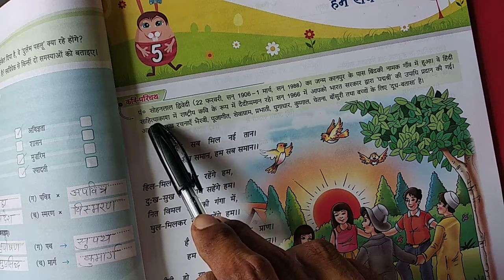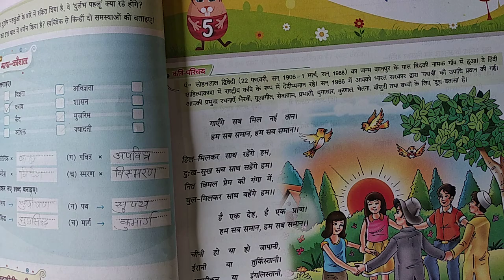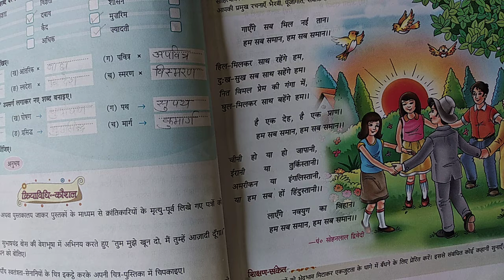September 7, 2020(5)